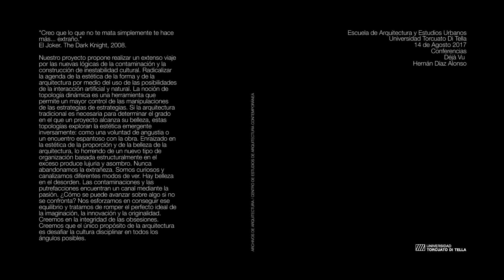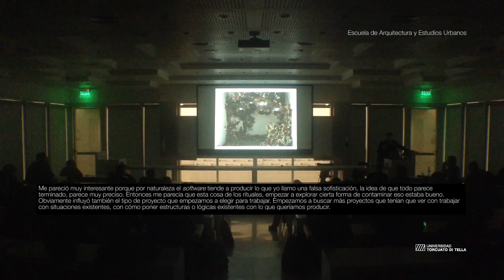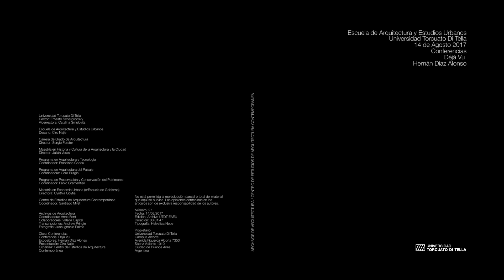Conferencia de Hernán Díaz Alonso: Déjà Vu | PROPOSICIONES 2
Escuela de Arquitectura y Estudios Urbanos, UTDT. Agosto 2017. Video: Archivo EAEU.